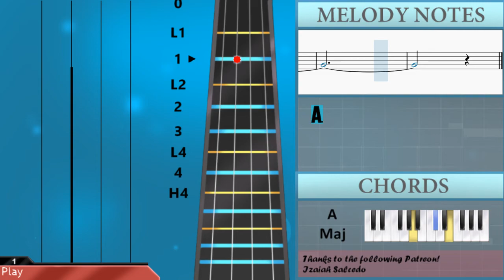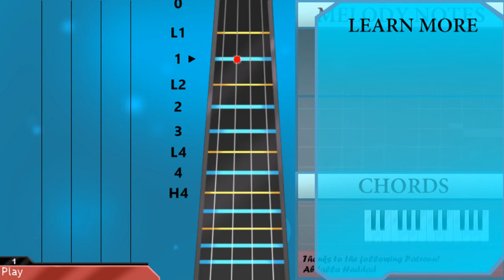How to play Opening (Treasure Island) by Paddy Moloney on Viola (Tutorial)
The easiest way to learn how to play Opening (Treasure Island) by Paddy Moloney on the viola. It's a viola tutorial for Opening (Treasure Island) by Paddy Moloney.

EasyViolaLesson teaches you to play the your favorite instrument, through easy and simple animation so that you too can learn how to play Opening (Treasure Island) by Paddy Moloney on the viola easily. A viola tutorial with visual animation graphic.

Chords of Viola arrangement:
A Maj   D Maj   B Min   E Min   E Min   F# Min   B Min   A Maj
B Min   E Min   A Maj   E Maj   A Maj   D Maj   A Maj   B Min
E Dom 7   A Maj   D Maj   E Min   E Dom 7   A Sus 4   A Maj

Melody notes of Viola:
E4                   E4
F#4     E4   F#4 E4 D4 B3 G4
E4 F#4
G4   E4
F#4     E4   F#4 E4 D4 B3 B3 C#4 B3 A3
A3 B3
E4             E4 F#4     E4
F#4 E4 D4 B3 G4
F#4   F#4   G4   E4
A4         B4 A4 G4 E4
E4 F#4 E4 D4   D4 E4
E4
F#4 E4   A4
A4           B4
D4
C#4     B3 A3   D4
B3
F#3 G3
C#4
D4   B3         G#3
A3